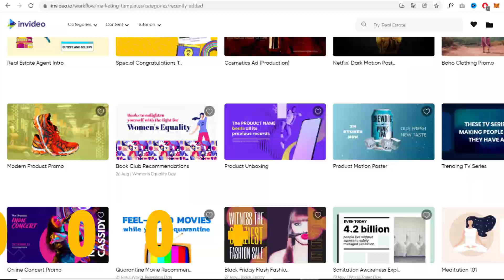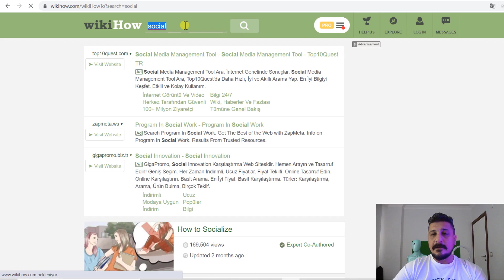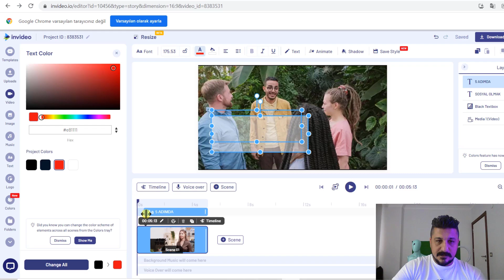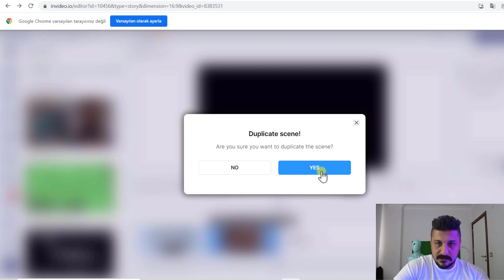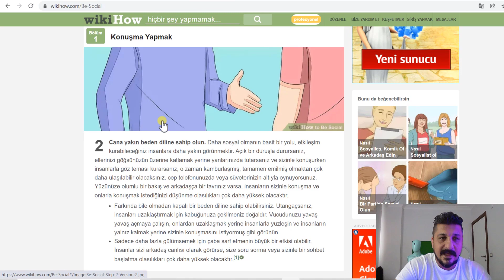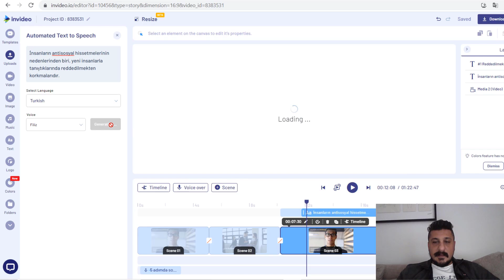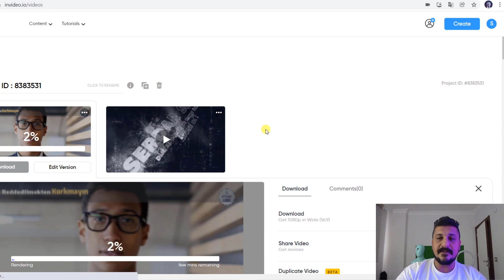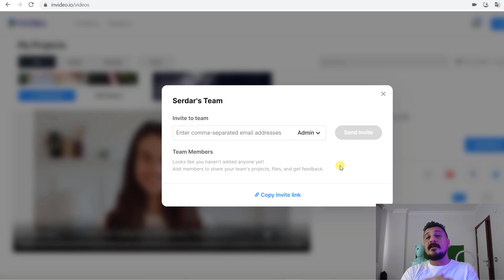MAKALELERİ VIDEO YAP PARA KAZAN 💥 İnternetten Para Kazanma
İnternetten para kazanma videolarına makaleleri vidoya çevirerek para kazan ile devam ediyoruz.
❗️ Youtube politikası nedeniyle sitenin linki eklenmemiştir. Sitenin adını Google'da aratarak bulabilirsiniz.

00:00  Videoda Neler Var?
01:32  Invideo Paneli
02:25  Makale Bulma
03:15  Makaleyi Videoya Çevirme
11:24  Yazıdan Sese Çevirme
13:13  Vidoya Müzik Ekleme
13:43  Geçiş Efektleri Ekleme
14:11  Sticker ve Animasyon Ekleme
14:41  Ekstra Text Ekleme
15:00  Videoyu İndirme ve Paylaşma
16:15  Premium Üyelik Fiyatları
16:59  Sınırsız Üye Ekleme
17:16  Invideo Topluluğu
17:32 7/24 Canlı Desteğe Erişim

İnternetten para kazanma konusuna meraklıysanız bu yöntemi mutlaka uygulamalısınız. Elbette bunun için bir video yapma programına ihtiyacımız var. Invideo kullanımı ile bu işi yapmak oldukça kolay. Youtube para kazanma nasıl yapılır? ve Youtube para nasıl kazanılır? diye soruyorsanız bu videoyu mutlaka izleyin. Bu invideo eğitimi sayesinde invideo ile video yap para kazan alanında bilgi sahibi olacaksınız. İnternetten para kazanma yolları içinde Youtube için video hazırlayarak para kazanmak önemli bir gelir elde etme yoludur. Makaleleri videoya çevirme ise işimizi oldukça kolaylaştırır. Yazı seslendirme de yapılabilen bu program sayesinde,  kendi sesinizi kullanmadan Türkçe video içerikleri kullanabilirsiniz. İnternetten para kazanmak ve ek gelir elde etmek önemlidir. Bu basit video editleme programını öğrenerek Youtube'dan para kazanmaya başlayabilirsiniz.